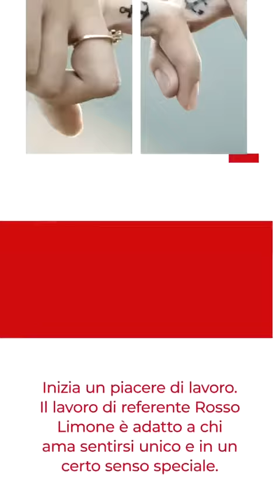The new way to live well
The new company acquired by Macrigi.  We are proud to introduce our partner!  visit Rossolimone.com and discover the beauty of life